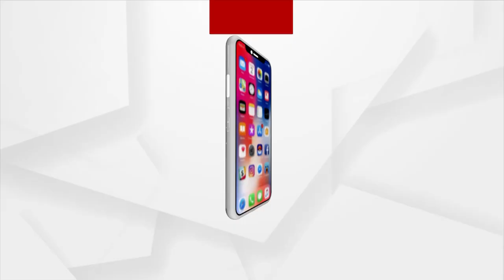"ସ୍ବାସ୍ଥ୍ୟ ହିଁ ସମ୍ପଦ" ଯୋଜନାରେ ସାମିଲ ହୋଇଛି ଆଇସିୟୁ ଆମ୍ବୁଲାନ୍ସ ଓ ଶବ ବାହାକ ଗାଡ଼ି ସେବା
ପାରାଦ୍ଵୀପ- ବନ୍ଦର ନଗରୀ ପାରାଦ୍ଵୀପ ରେ ସମ୍ପଦ ସ୍ବାଇଁ ଙ୍କ ଦ୍ଵାରା ଚାଲିଥିବା "ସ୍ବାସ୍ଥ୍ୟ ହିଁ ସମ୍ପଦ" ଯୋଜନାରେ ସାମିଲ ହୋଇଛି ଆଇସିୟୁ ଆମ୍ବୁଲାନ୍ସ ଓ ଶବ ବାହାକ ଗାଡ଼ି ସେବା